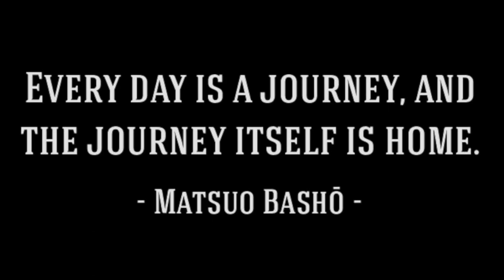THE POWINATOR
HE'S BACK! THE POWINATOR SHREDS HAK2UBA!

THE ALL NEW K2 MINDBENDER 108 TI IS SERIOUS FUN AS BRYAN SPIEGEL LAYS DOWN SOME TRACKS IN HAKUBA.

BRYAN PLACED 9TH IN THE JAPANESE TECHNICAL SKIING CHAMPIONSHIPS IN IWATE IN 2021